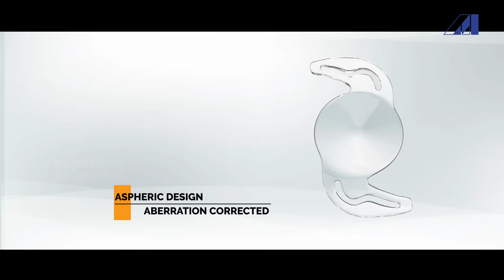NASPRO | Aspheric Foldable Intraocular lens | Appasamy Associates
Naspro(Nano Aspheric Precision Optics) is an Aspheric Foldable Intraocular Lens that is made up of HEMA material. Its optimum square edge design prevents PCO formation. Its aberration-corrected aspheric design provides more advantages to the patients.

Features:
Optimum Square Edge - Prevents PCO
Aspheric Design - Aberration Corrected
Optically Balanced HD Contrast
Above 2.8mm Incision - Easy to Implant